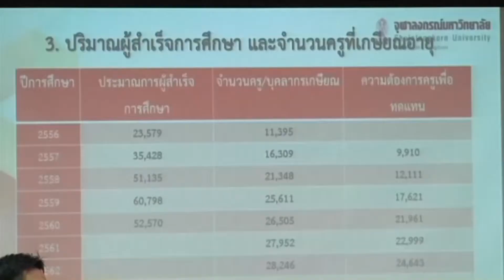61-02-21 การปฏิรูปการผลิตครู